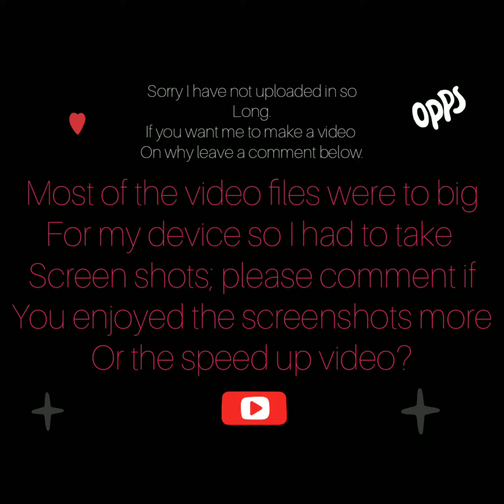Angel Dust Speed Build [BSP]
I do not own this character at all.

Angel Dust came from the show Hazbin Hotel that will be coming out around October. I recommend not watching the show Hazbin hotel if you are under the age of 13 at the youngest, It would be best if you were 15 or older before you watch.

Credit to Nintendo for the Original version of Song of Storms